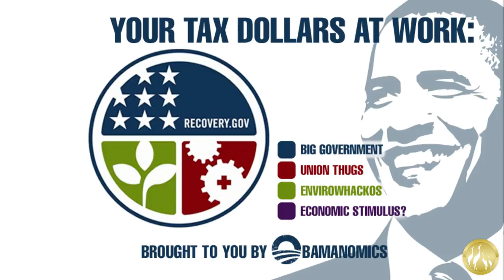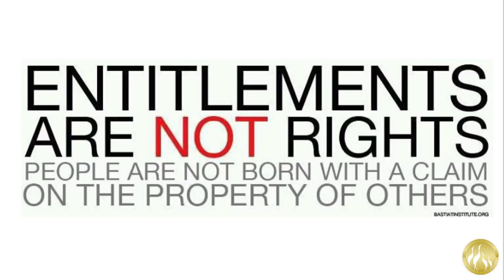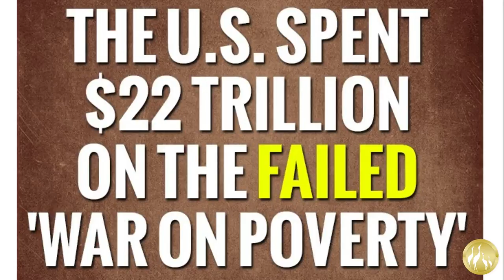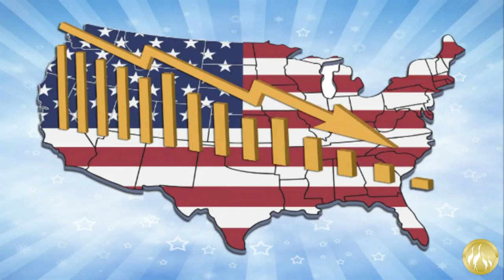The Most Dangerous Addiction of Them All: Entitlements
By Dennis Prager

All addictions — whether to drugs, alcohol, gambling, sex or cigarettes — are very hard to escape. There is one addiction, however, that may be more difficult than any other to escape, in part because it is not even regarded as an addiction. It is entitlements addiction, the addiction to getting something for nothing.

For the majority of able-bodied people who get cash payments, food stamps, subsidized housing, free or subsidized health insurance, and other welfare benefits, the thought of giving up any one of those and beginning to pay for them with their own earned money is as hard as giving up alcohol is for an alcoholic.